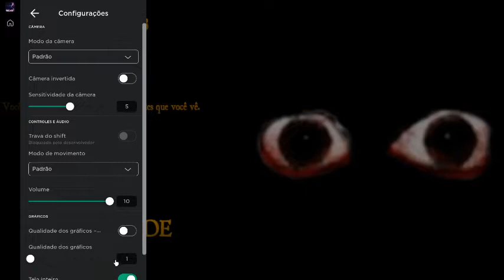Novo bob R.I.C.K.Y e um zoio (Ele pisca doido)